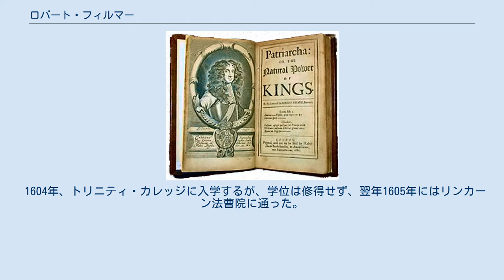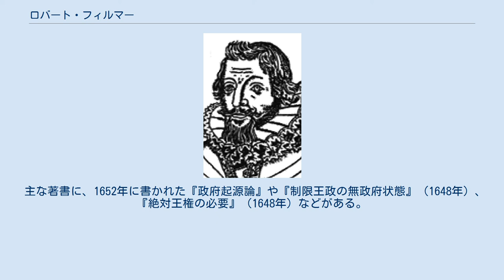ロバート・フィルマー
バラ・オブ・メードストン出身の人物
『パトリアーカ（Patriarcha）』 サー・ロバート・フィルマー（英語:Sir Robert Filmer、1588年頃 - 1653年5月26日）は、イングランド王国ケント・イースト・サットン出身の政治思想家。
 1680年に公判されたフィルマーの主著『パトリアーカ（Patriarcha）』（日本語では『家父長論』などと訳される）は『旧約聖書』を典拠に、神が人類の祖先であるアダムに対して家族や子孫などを支配する権利を授け、その権利は代々の家父長に相続されていくのは王権もこの説に由来するとして絶対君主制の基礎付けとなり、王権神授説の代表的な文献となっている。
 熱心な王党派で、ピューリタン革命が起こった際には絶対王権の擁護に努めたため、投獄や邸宅の没収を何度もされた。
余談だが、フィルマーは10回ほど邸宅の略奪にあったとされる。
 1588年頃、イングランド王国ケントのイースト・サットンに父サー・エドワード・フィルマー（Sir Edward Filmer）と母エリザベス・フィルマー（Elizabeth Filmer）の元に長男として生まれる。
 1604年、トリニティ・カレッジに入学するが、学位は修得せず、翌年1605年にはリンカーン法曹院に通った。
 1618年8月8日にアン・ヘトン（Anne Heton）と結婚。
セント・レオナルド教会で挙式が行われ、後に3人の息子と1人の娘を育てた。
 1629年11月に父エドワードが亡くなると、フィルマーは父の財産を引き継ぎ、1630年代には郡の役員として働いた。
この頃より後の主著となる『パトリアーカ』を執筆し始めたとされる。
 1641年にピューリタン革命が起きると、熱烈に王党派として国王チャールズ1世を支持したため、1643年に投獄された。
1647年までには釈放されたとされる。
 1653年5月26日に亡くなる。
 主な著書に、1652年に書かれた『政府起源論』や『制限王政の無政府状態』（1648年）、『絶対王権の必要』（1648年）などがある。